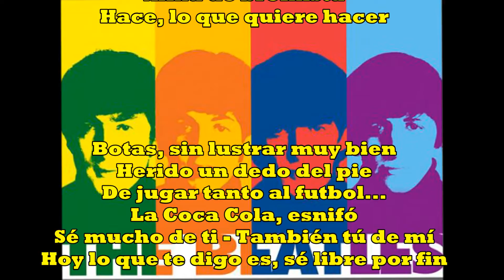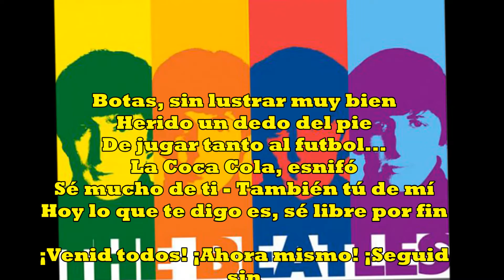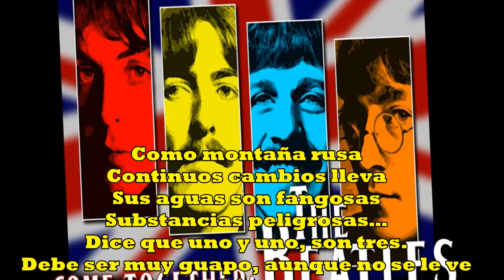Come Together (The Beatles) Versión en español de J.M.Baule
Bien! Pues comenzamos el año nuevo con un tema Beatle. Ya he comentado muchas veces que, lo perfecto no debe tocarse, solo me mueve la experimentación con los resortes de estos temas. Por otra parte, hay tanto "KARAOKE" cantado con estos clásicos, que me impulsa a al menos tocar yo todos los instrumentos. Si bien la perfección no la consigo,  si me siento bien siendo honesto.
Con la voz rota, de un resfriado insistente, aún ha dado para medio cantarla, si no con fluidez, si con temperamento.